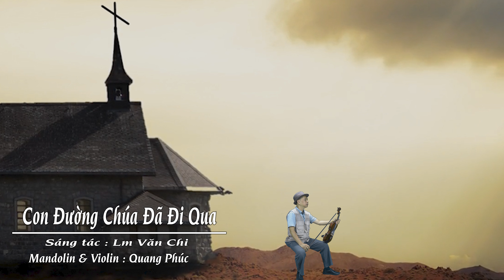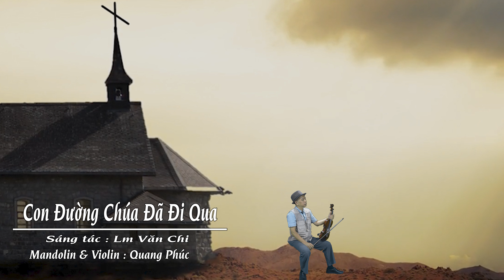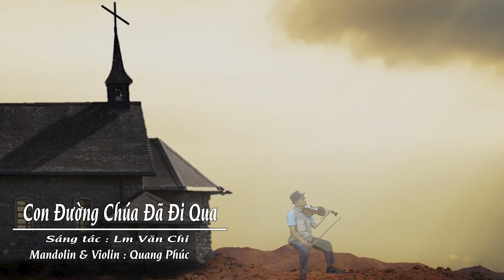Con Đường Chúa Đã Đi Qua - Lm Văn Chi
♫  Ca Khúc : Con Đường Chúa Đã Đi Qua
♫  Sáng tác: Lm Văn Chi
♫  Mandolin & Violin : Quang Phúc
♫  Thực hiện bởi : Bido Studio
© Bản quyền thuộc về BiDo Studio
© Copyright by BiDo Studio ☞ Do not Reup